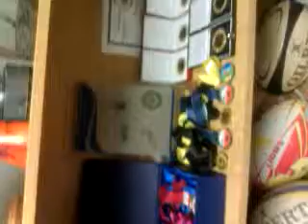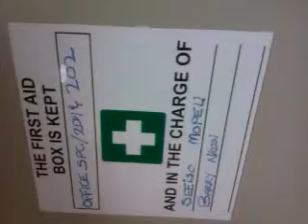A day in life of coach Barry stroke survivor.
Hurt but not broken...